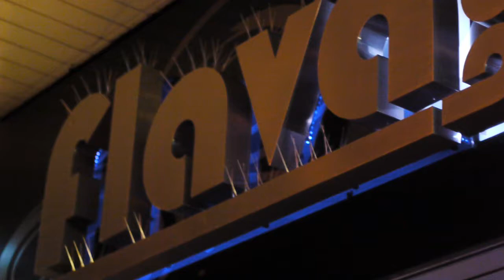TOWIE STAR TOM PEARCE @ FLAVA BAR TONIGHT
The only way is essex star Tom Pearce @ Flava Bar, STEVENAGE